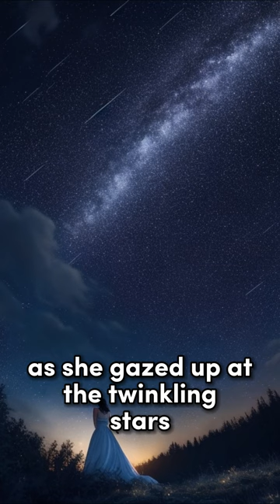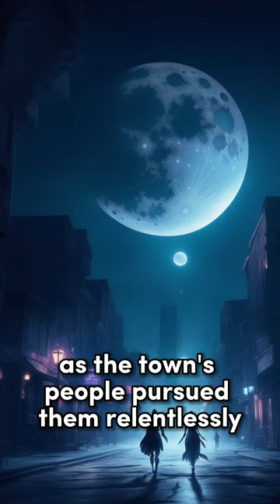Lily and Nova: Love Beyond Worlds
In this short film, Lily and Nova explore the mystery of love beyond worlds. Watch as they journey to meet a love that transcends time and space, and discover the power of true love.

Lily and Nova: A Love Beyond Worlds is a short film about two people who fall in love beyond worlds. Watch as they journey to meet a love that transcends time and space, and discover the power of true love.
If you're looking for a heartwarming and inspiring short film, then check out Lily and Nova: A Love Beyond Worlds! This short film will touch your heart and remind you that love is the most powerful thing in the universe.